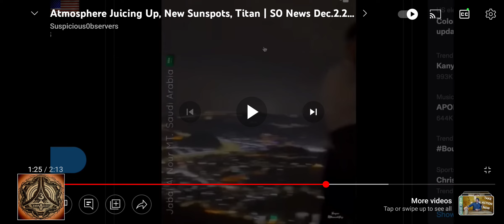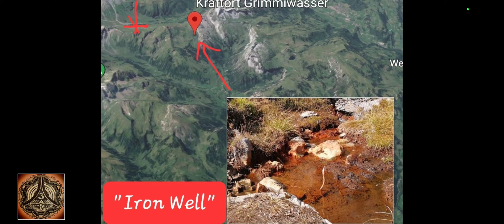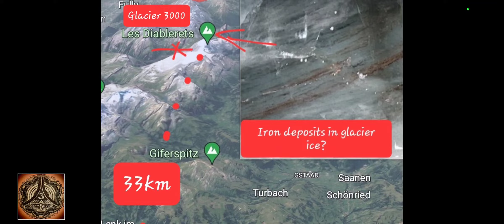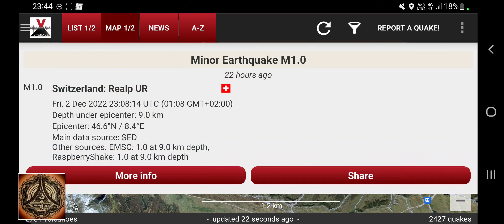Two UNCONFIRMED Quakes in Frankfurt and a small Quake in a interesting Alpine environment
It is all very interesting.

Earthquake M1.0 - Switzerland: Realp UR - Fri, 2 Dec 2022 23:08:14 UTC (01:08 GMT+02:00) - 22 hours ago

Earthquake M3.2 - Unconfirmed: Near Frankfurt Am Main, Hessen, Germany - Sat, 3 Dec 2022 20:04:49 UTC (22:04 GMT+02:00) - 1 hour ago